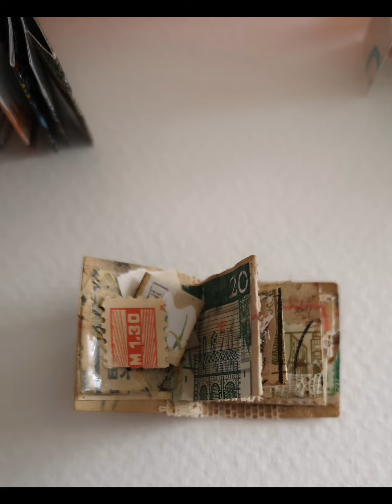Doll House miniature books 1:12 scale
1:12 scale dolls house miniatures. Gifted these journals from my art friend in Germany. Very talented and I treasure them.